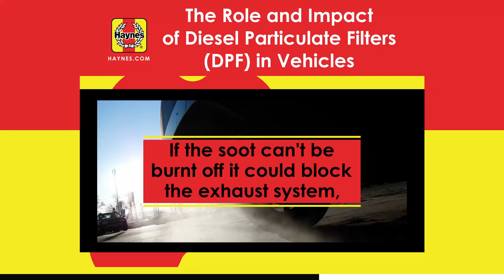The Role And Impact Of Diesel Particulate Filters (DPF) In Vehicles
A diesel particulate filter (DPF) captures soot from combustion, undergoing passive regeneration when heated to expel as ash.

Active regeneration prevents exhaust blockage.